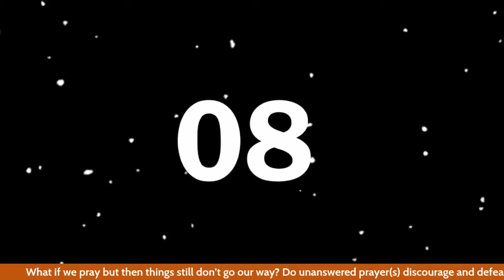What about unanswered prayer? Isn't that a problem?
How to cope with unanswered prayer & when you feel like giving up on prayer. Colin shares some of his struggles with prayer, this week he talks about how to cope with unanswered prayer. What to do if we pray but then things still don’t go our way? Do we let unanswered prayer(s) discourage and defeat us?
Colin gives some tips on ways of understanding prayer and what perspectives have helped him persevere with prayer even when circumstances do not change.
With thanks for images from Pixabay:
Praying man and cross on wall Image by kalhh  &
Image of praying hands by Clker-Free-Vector-Images